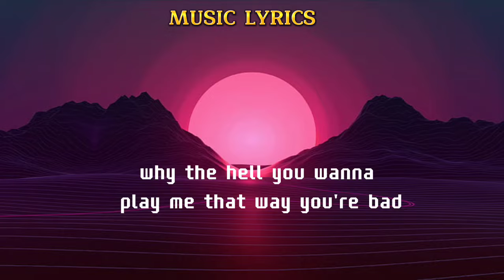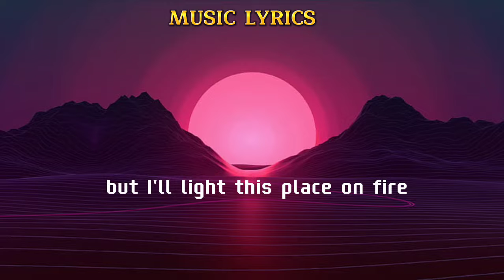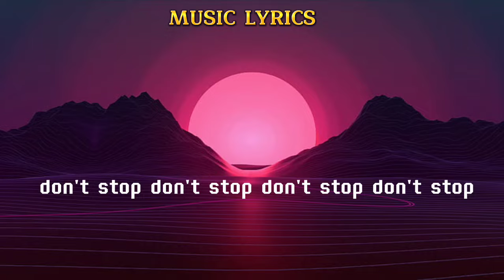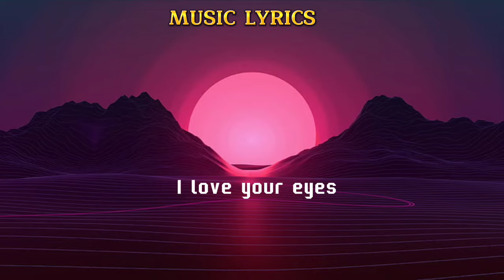Oliver Tree-LIFE GOES ON lyrics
I'ma feed you to the wolves when you get nasty back at me
Like, why the hell you wanna play me that way?
You're bad, babe, you double-faced entendre

Babe, you best believe it, I'ma rip you up to pieces
I'm a lover, not a fighter, but I'll light this place on fire
I want it, I'm on it, but babe, at least, I'm honest

Source: Musixmatch

Songwriters: Tanner Petulla / Nickell Oliver Tree

Life Goes On lyrics © Sony/atv Tunes Llc, Songs Of Universal Inc.